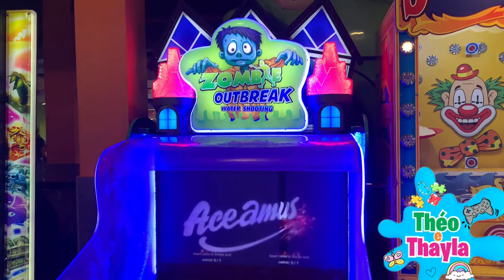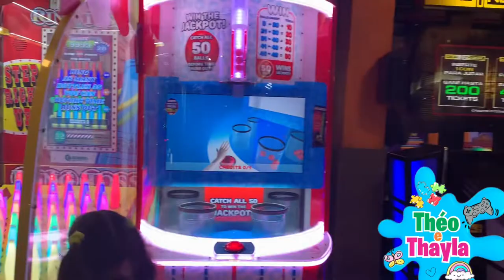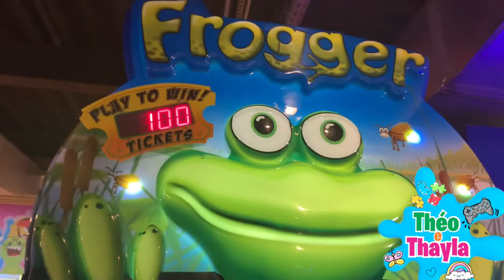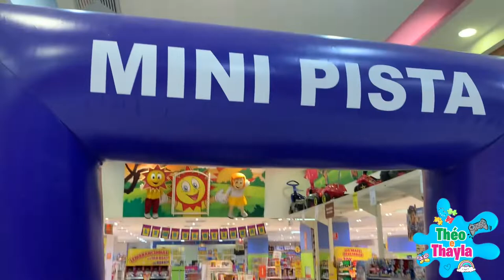GAMESTATION do SHOPPING MANAÍRA - JOÃO PESSOA-PB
Théo e Thayla brincam no gamestation do shopping MANAÍRA em JOÃO PESSOA na PARAÍBA.